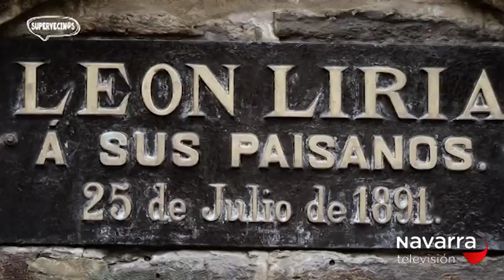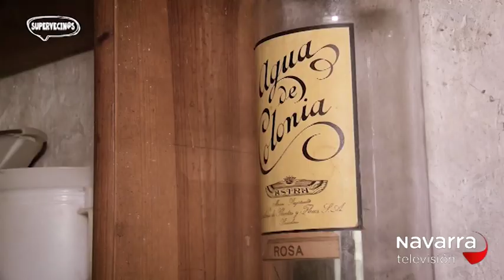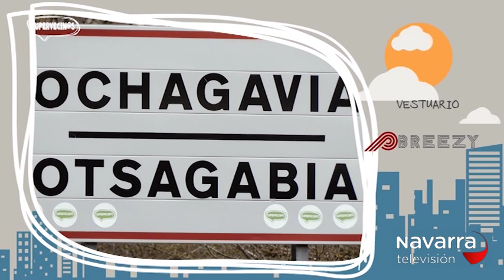SUPERVECINOS OCHAGAVÍA 22/04/18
Esta semana visitamos Ochagavía, una de las localidades más bellas del país y llena de tradiciones y oficios que sus supervecin@s se encargan de presentarnos durante el programa. Para nuestra visita la localidad retrocede cien años gracias a la Asociación Oriphean. De esa forma podremos conocer, por ejemplo, la vida de los pastores trashumantes que durante meses abandonaban sus casas para ir hasta las Bardenas o incluso hasta la muga con Lérida. Con José María Azcoiti, José Antonio Landa y Ramón Moso recordaremos los viajes por las cañadas y algunas de las anécdotas vividas.
Y mientras los hombres cuidaban de los rebaños, las mujeres cuidaban de los hijos, de las huertas y realizaban los diferentes oficios. Es el caso de las hilanderas. María Josefa Landa, María Isabel Esáin, Marisol Landa y Cándida Carlosena nos explicarán los procesos del hilado.
Pero una de las tareas más duras en invierno era la de las lavanderas que en ocasiones llegaban incluso a romper el hielo del río para lavar la ropa. Rosario Redondo y Muskilda Recalde nos mostraran cómo se utilizaba la ceniza para blanquear la ropa.
La mondonguera era uno de los oficios más importantes. Era la mujer quien se encargaba de dirigir el matatxerri y Mari Carmen Recalde nos explicará cómo se elaboraban los embutidos y que era el “presente”.
Pero también conoceremos el proceso de los cordeles y algunas tradiciones como la del pan y las velas. Además Jone Villanueva nos mostrará algunas de las calles de Ochagavía llenas de historia.
Muchas historias por descubrir en este programa especial que recrea la fiesta de la Asociación Oriphean. Un evento que atrae a cientos de visitantes y que hacen de Ochagavía una localidad única gracias al esfuerzo de sus supervecin@s. Una fiesta que se celebra, dependiendo de las otras festividades del valle, el último fin de semana de agosto o el primero de septiembre.